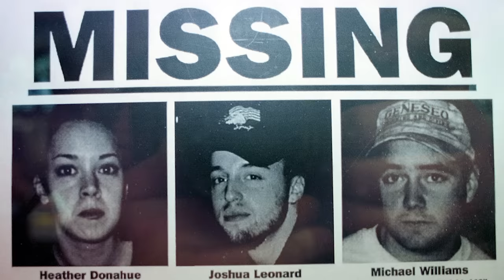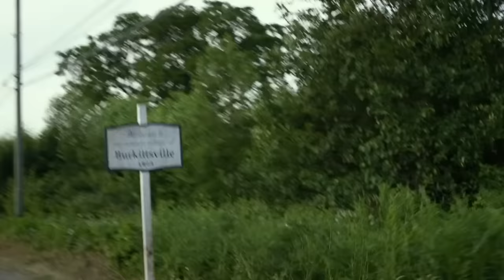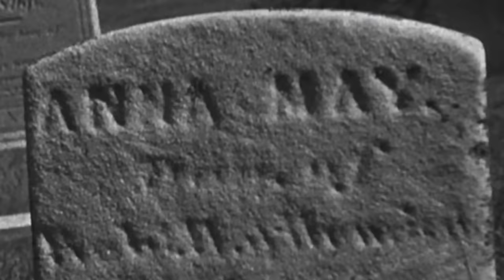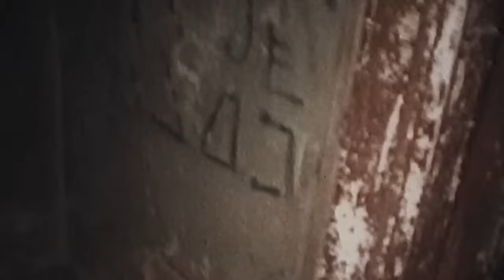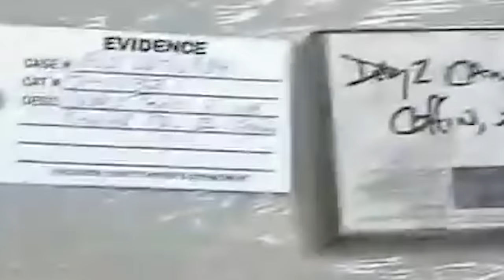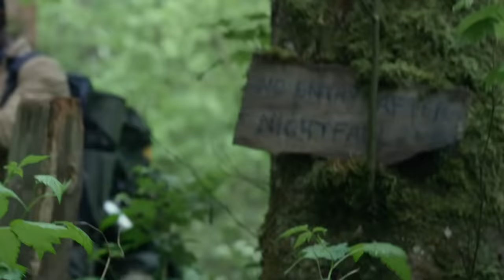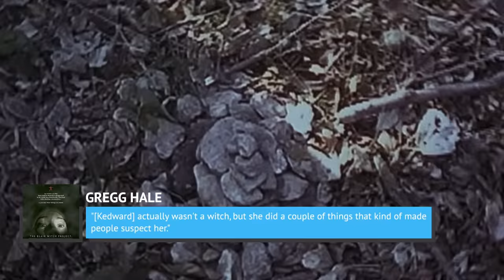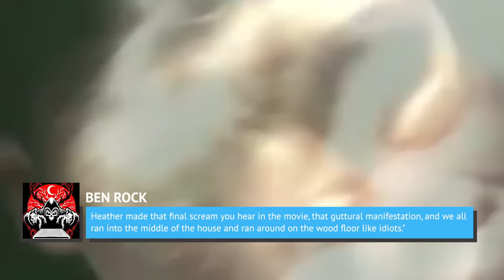The Confusing Blair Witch Project Ending Finally Explained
In 1999, The Blair Witch Project became the sleeper horror movie hit of the year. The supernatural flick was made on a low budget, but it raked in close to $250 million at the box office, making it one of the most successful independent movies of all time.

The found footage film sees three documentarians looking into the legend of Maryland's Blair Witch, and it inspired a whole new slew of found footage films.

Even though the movie is still considered one of the best independent horror movies ever made, its chilling ambiguous ending still poses a lot of questions. Here’s an explanation of The Blair Witch Project’s confusing ending.

Josh's disappearance | 0:00
There's no place like home | 1:46
Strange symbols and creepy hands | 3:01
Standing in the corner | 4:20
Townspeople | 5:22
Did Mike and Josh plan it? | 6:29
Maybe there's a time warp | 7:37
Possible possession | 8:56
Mystery kids | 10:15
Alternate endings | 11:09